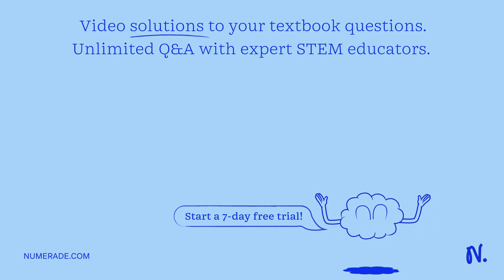(0) One objection to legalizing voluntary euthanasia and physician assisted suicide Is that they wI…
(0) One objection to legalizing voluntary euthanasia and physician assisted suicide Is that they wIll lead down a x27;slippery slope x27; to an increase In involuntary euthanasia. What does Singer think of this argument? Explain As part of your account; explain what a slippery slope is_ (g) What is your opinion of Singer x27;s position? Explain.